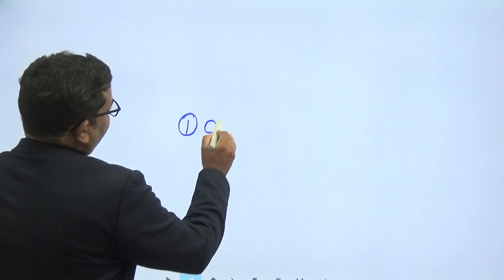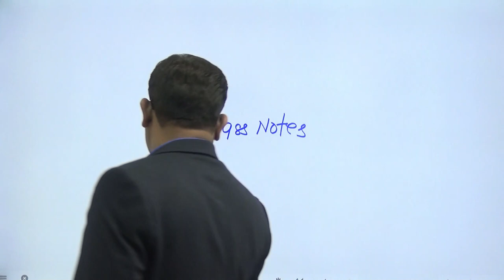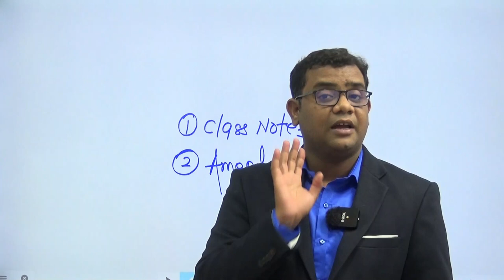AMENDMENT IN STUDY MATERIAL CA FINAL SFM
FOR CLASS NOTES